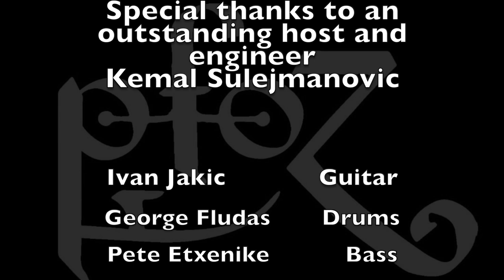Led Zeppelin Cover | Thank You/ Space Echo Studio Sarajevo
There you'll get exclusive content such music minus one Play Alongs, where you can fill in the missing instrument, as well as our gift shop.

PFoZ is an international internet based Led Zeppelin homage band. We record and film our own versions of Led Zeppelin songs and post them to Youtube for entertainment and educational purposes. Special guests include Professor Obs-Tweedle, keyboardists, the occasional rock star, and of course Nola and Zuzu.

We are:
Ivan Jakic - Guitar
George Fludas - Drums
Pete Etxenike - Bass
Tai Vare - Vocals

Not to be confused with The Zeppelin People's Front.